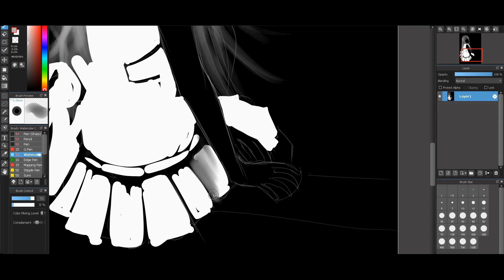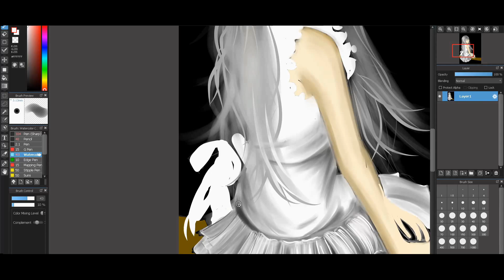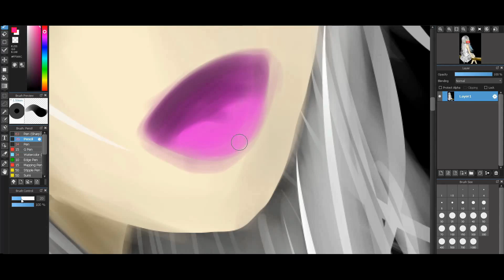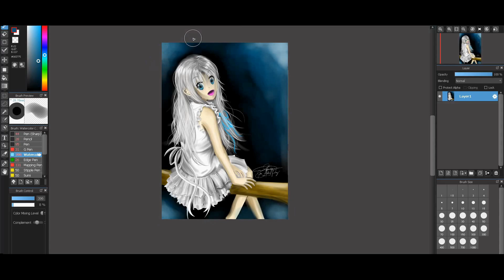Meiko " Menma " Honma Time Lapse Drawing By JAPandART. ( Anohana : The flower we saw that day )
JAPandART Time Lapse Drawing of Meiko " Menma " Honma. One of the main protagonists in Japanese anime called Anohana: The flower we saw that day.